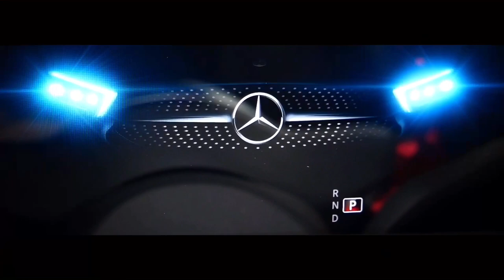Mercedes-Benz W177 A250 w/ Valvetronic Fi EXHAUST Catback X One Belief Tyre & Wheels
Mercedes-Benz W177 A250 is fitted with a valvetronuc catback performance system and Fi Pro remote control system to control valve modes.

Available for Mercedes-Benz W177 A250 4matic and A250 (FWD) models and Non-OPF / OPF vehicles.

00:00-00:51 Install
00:51-00:58 Idle Rev (Valves OFF)
00:58-01:06 Idle Rev (Valves ON)
01:06-01:58 Flybys
01:58-02:03 Fi EXHAUST

Fi EXHAUST
For more product information
WEB:
W177 A250